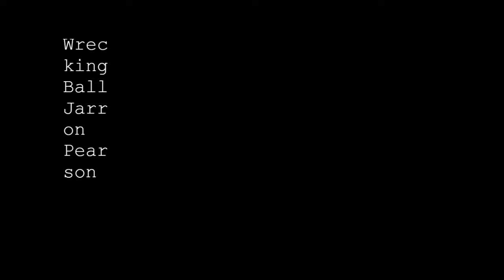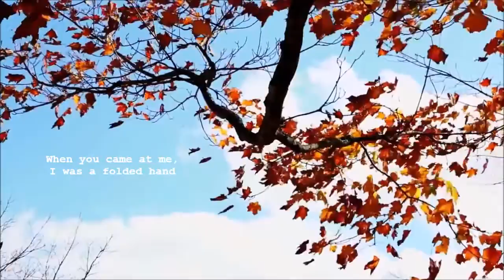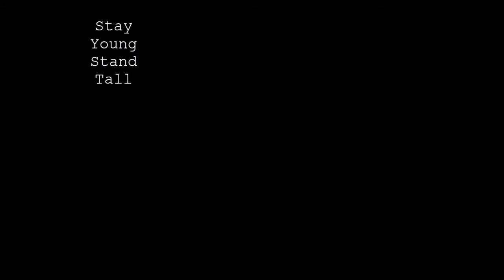Jarron Pearson - Wrecking Ball - Official Video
Official video of 'Wrecking Ball' by Jarron Pearson from the 2016 EP Stay Young Stand Tall.

An Indowog production in conjunction with Vulture Street Studios.

Some content by others.